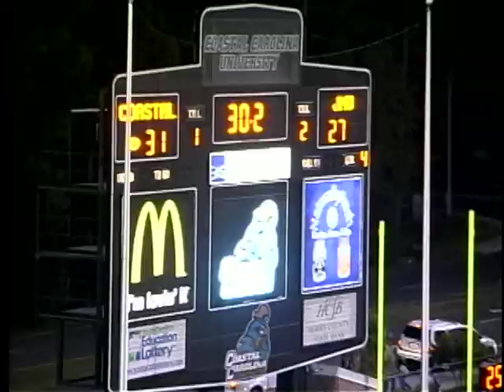Best of the Bennett Show CCU upsets JMU in 2005.mov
David Bennett's pregame speech before Coastal upsets #1 JMU in 2005 followed by CCU's "The Catch" - Jerome Simpson's grab from Tyler Thigpen that became ESPN's E1 play on SportsCenter.